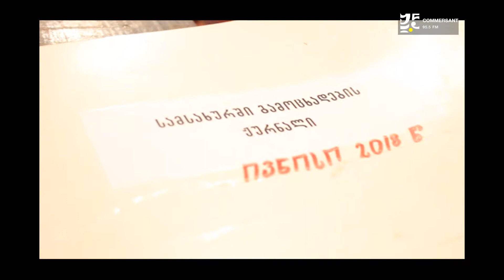"კომერსანტის" რეპორტაჟი ტყიბულიდან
• სიკვდილ-სიცოცხლის დღიური:
• „ტყიბულში დაბადებული ადამიანის ბედისწერაა იყო მეშახტე,
400 მეტრის სიღრმეზე კი იწყება ბრძოლა არსებობისთვის"
• ავტორები: ბაჩო ადამია, სალომე ლემონჯავა.